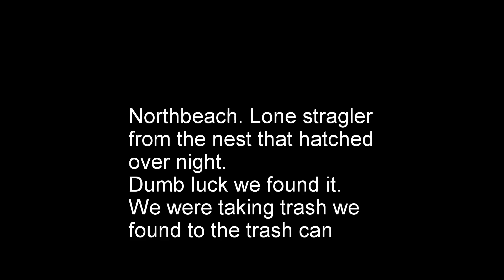Loggerhead Turtle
Tybee Island Georgia.  Probably our favorite place to go as a family.  You never know what you will find when you walk the beach at sunrise. Stay alert, embrace dumb luck, curse litter bugs.  You too might have a morning like ours.